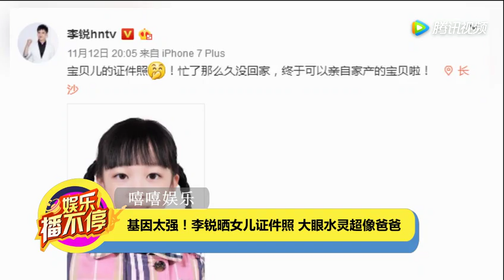基因太强！李锐晒女儿证件照 大眼水灵超像爸爸 腾讯视频